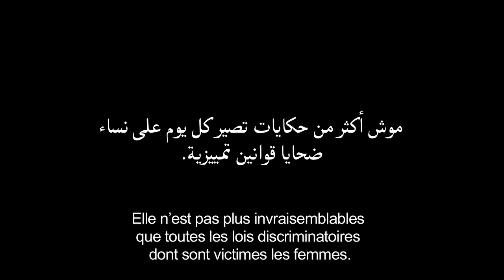L'intégrité physique et morale Association Beity الحرمة الجسدية و المعنوية